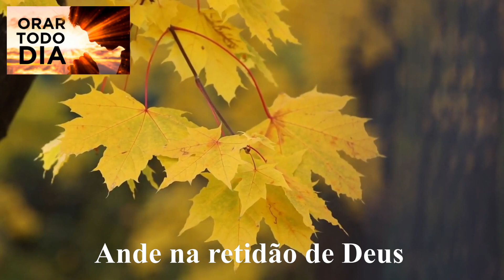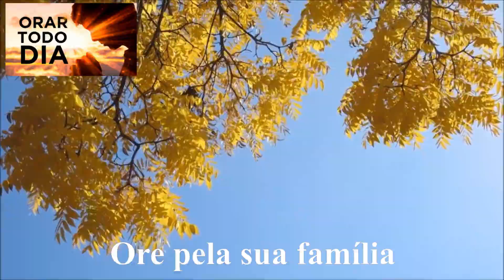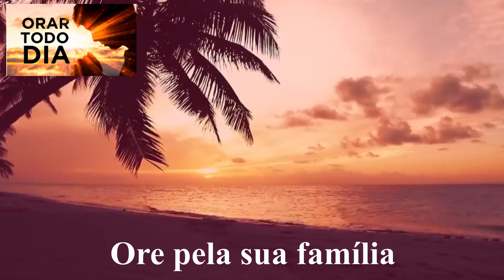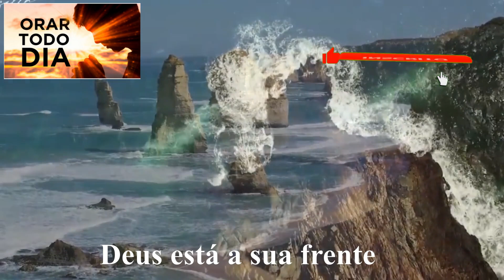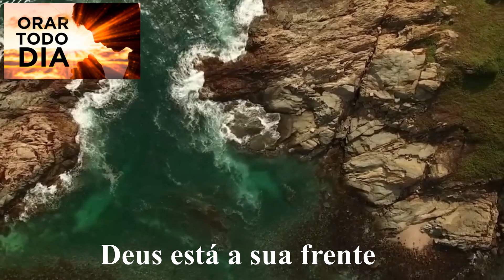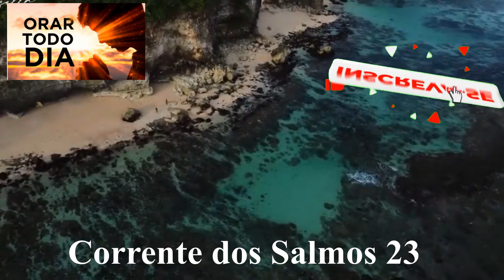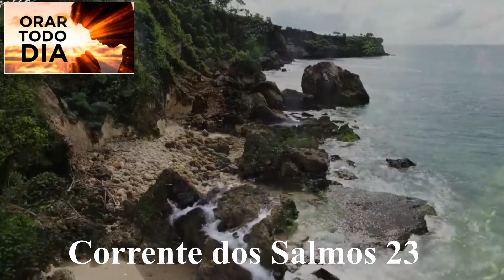JUNTOS NA CORRENTE DAS 18HS, ORANDO OS SALMOS 23